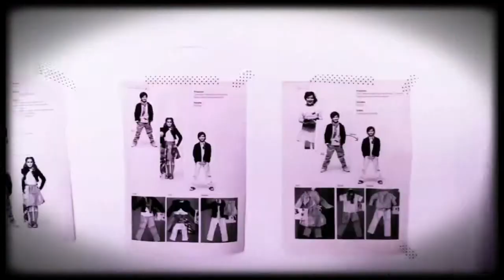Photo Shooting 4Kids | 2014 | LÄSSIG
Take a look behind the scnes of the 4Kids photo shoot 2014.